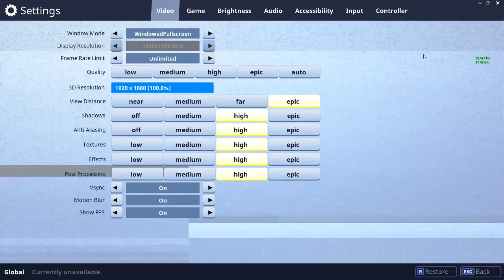Fortnite jordan sharp puss